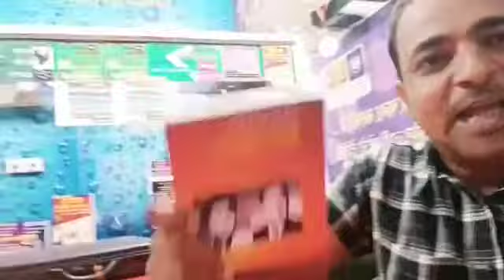बुक के लेखक श्याम सुंदर